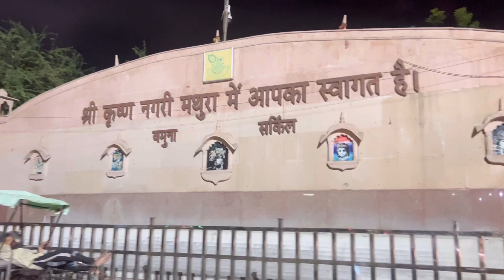🥳सालो इंतज़ार के बाद आज आया ये दिन😁Mammy Papa की ख़ुशी तो देखो🤪bye bye👋Lucknow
भई की सगाई🥳💐के लिये Jewellery और ज़रूरी चीजो की Shopping🛍Lucknow Aminabad से देखो क्या 2 लिया🥰

🤩मायके से मम्मी पापा बहन आ गए lucknow🤗कुछ स्पेशल होने वाला है🙈सब मिल तैयारियो में लग गए💃

आखिरकार🥳 इतनी बड़ी गुड न्यूज 😂 कैसे छुपा सकती हूं 💃देवर जी की सगाई 🎉हों गई की अभी तक नहीं 🤗